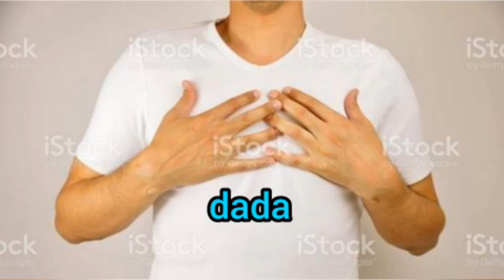Sundanese Primary 1 - Ngaran Bagean-Bagean Awak